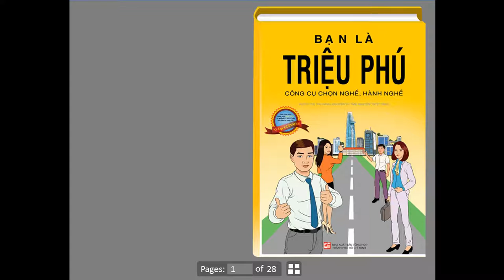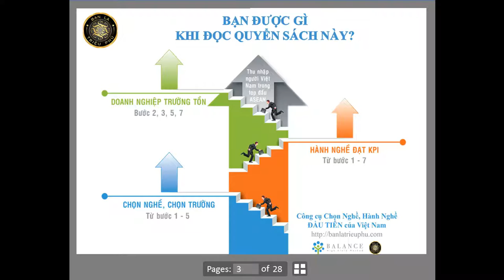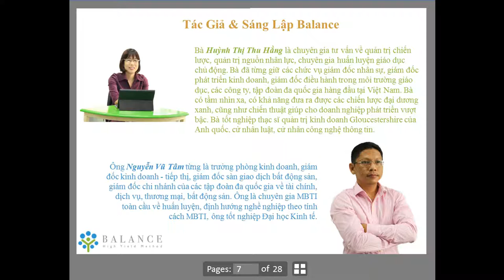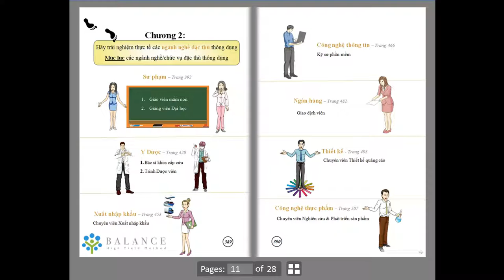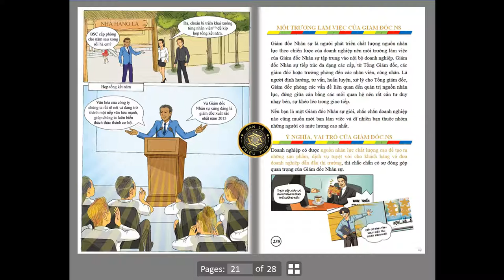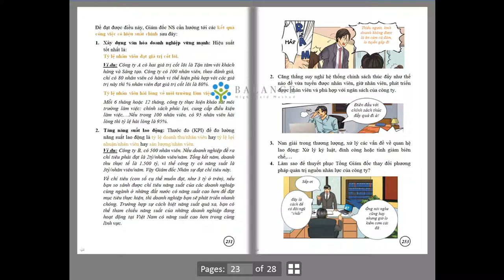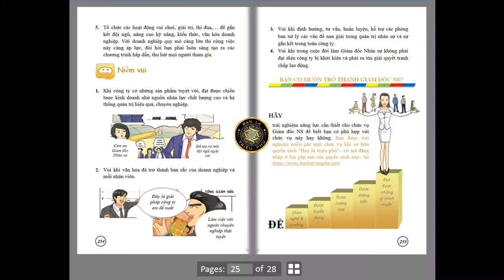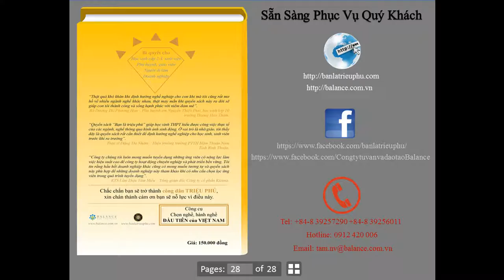Bạn Là Triệu Phú - Giám đốc nhân sự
Làm sao có được TÌNH YÊU với công việc?

Hãy yêu, say mê & thành công với công việc mình sẽ chọn, đang chọn cùng với hướng dẫn rất cụ thể của công cụ Chọn Nghề, Hành Nghề ĐẦU TIÊN của Việt Nam.

Các bậc phụ huynh hãy giúp con em mình gia nhập vào đội ngũ “Thu nhập Người Việt Nam trong top đầu ASEAN” để được sống trong y tế, thực phẩm, môi trường ở mức tốt nhất.